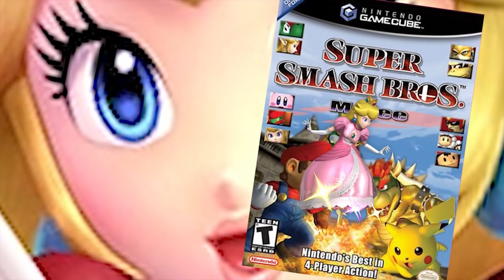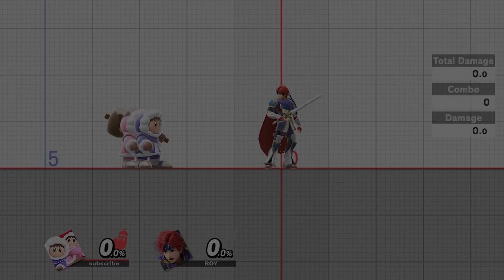landing every GIMMICK in the second row of Smash Bros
the second row of gimmicks arrives all the same

11th Street
5 PM - Animal Crossing New Horizons
Ice Climbers Brawl Theme - Smash Ultimate
Phoenix Wright Ace Attorney
Mass Destruction - Persona 3
Terry115 KOF 2000 - Super Smash Bros Ultimate
Pokémon Gold/Silver Medley
Butter Building
Area 6 Star Fox 64 - Smash Ult
Meeting Theme Series Medley - SSBU OST
Temple Theme Melee
outro: beneath the mask - Persona 5
the smash abilities series returns! this series is so tough to work with given the many "gimmicks" a character can have you know

for peach and daisy, they got the float and turnip gimmicks
bowser has the bowser bomb, side b, and tough guy
ice climbers have desyncs and nana AI being absolutely useless
sheik has frame data, needles and bouncing fish
zelda has her neutral b and down b
doctor mario has his down b
pichu has hurting himself and being very light
falco has uptilt
marth has sweet spot and lucina has the shieldbreaker
young link has fire arrows
and ganon has doriyah, uptilt, ganon punch, and ganoncide!

let me know if i missed any but i'm defo excited for row three :D